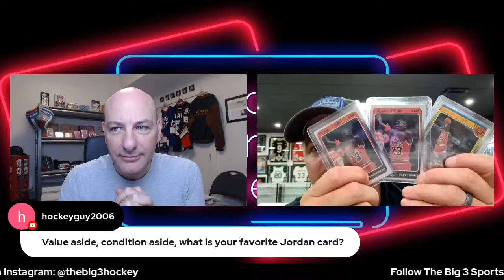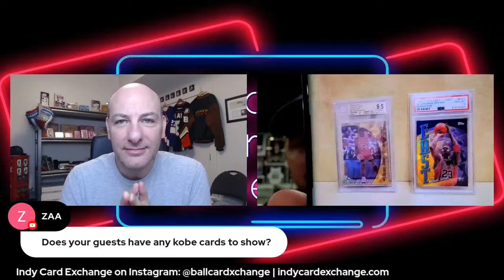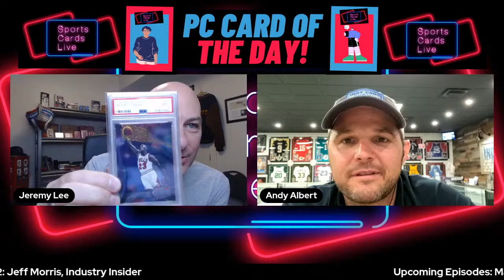Sports Cards Live #95 - With Andy Albert, Indy Card Exchange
We sit down with Andy Albert, owner of the popular LCS Indy Card Exchange to get to know the guy behind the successful store, his journey from young collector to LCS owner, what he is most proud of, the historical landmark within the store: "The Jordan Bar", approaching the business as a professional, networking in the hobby, some recent buying trips, his outlook on the future of the hobby, how he balances his profession with his family of four kids, and much more. I met Andy at the 2019 National and quickly realized what a great guy he was and a strong operator and I am proud to have him on the show on the day that is his 9th anniversary of owning the Exchange! So please join us and as always, your comments and questions are in play!

Saturday May 1 @ 7pm PST / 8pm MST / 9pm CST / 10pm EST

YouTube.com/c/sportscardslive